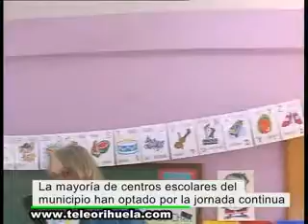El CEIP Villar Palasí se moviliza para poder adoptar la jornada continua en el próximo curso